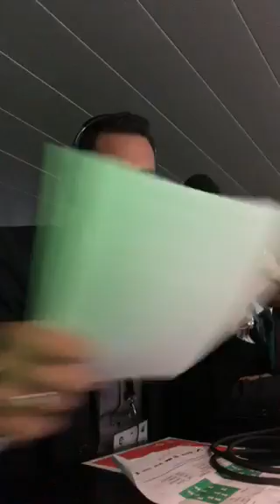Relatando Barca-Real Madrid